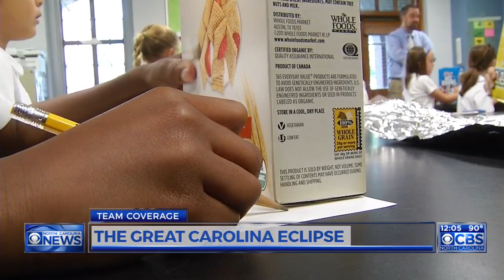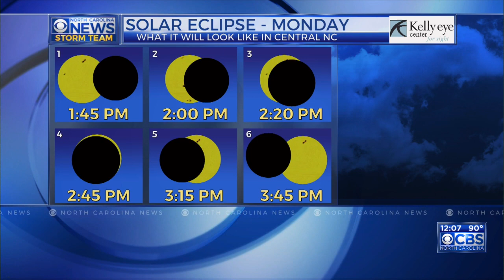North Carolina readies for solar eclipse